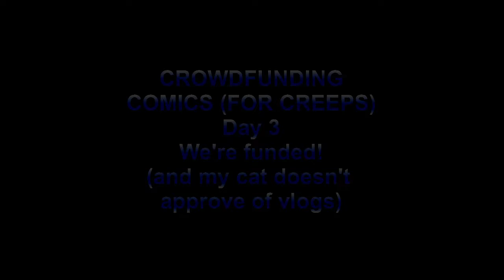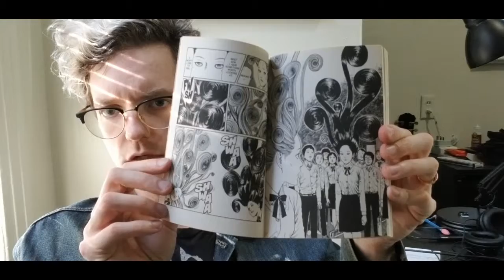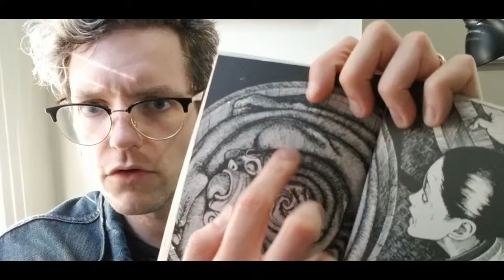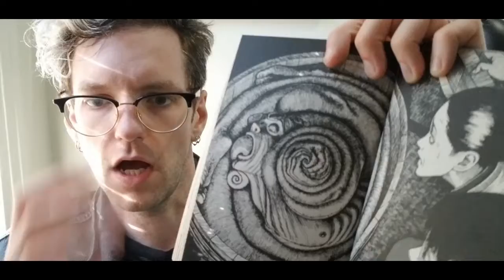Crowdfunding Comics (For Creeps) - Keepsakes Episode 2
We made it! Over 100% Funded! Plus I ramble about Junji Ito and my cat gets involved in vlogging.

Short Story - "The Man in my Hall Closet Won't Stop Screaming"